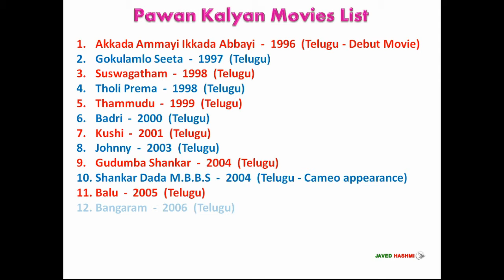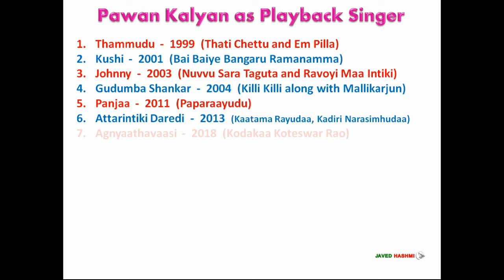Pawan Kalyan Movies Names: From Akkada Ammayi Ikkada Abbayi To Hari Hara Veera Mallu | Hit & Flop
Pawan Kalyan All Movie List: Pawan Kalyan is a south indian film actor he started his film carrier from 1996 with telugu movie Akkada Ammayi Ikkada Abbayi, Here you can watch pawan complete filmography including debut film "Akkada Ammayi Ikkada Abbayi" 1996 to upcoming movie "Hari Hara Veera Mallu" 2022.

Pawan Kalyan [Short Bio]
Pawan Kalyan Date of Birth: 02 September 1971
Pawan Kalyan Height: 5 ft. 10 inch
Pawan Kalyan Spouse:  Anna Lezhneva - 2013-Present